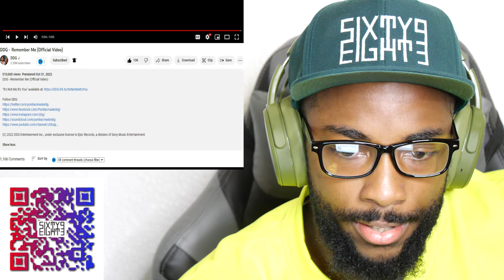DDG - Remember Me (Official Video) CKO Reaction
CaliKidOfficial gives commentary in a reaction video to DDG - Remember Me (Official Video)